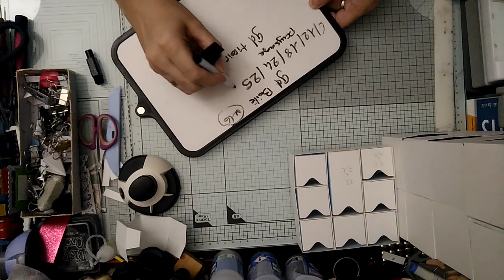ARANDELLE le chateau de la Reine des neiges VIDEO 1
désolée la petite boite haute sera mieux si elle est de la même profondeur que les autres, du coup voici les nouvelles dimensions pour cette boite et pour son tiroir
Ne pas faire l'espèce de socle sous le grand toit pointu, il ne sert a rien et finalement je ne l'ai pas fait

ARANDELLE le chateau de la Reine des neiges